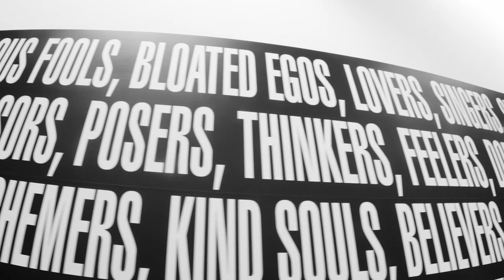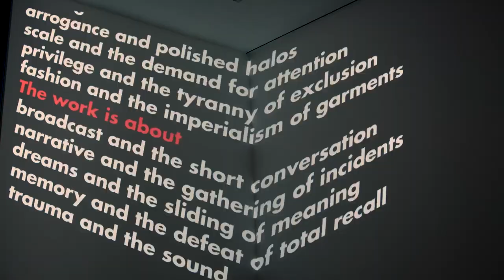Barbara Kruger | EXHIBITION PREVIEW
An exhibition of recent works by renowned American artist Barbara Kruger. Spanning the gallery’s three locations on West 19th Street in New York, this was Kruger’s first presentation at the gallery since the announcement of her representation in 2019.

Kruger powerfully and directly engages with viewers through her distinctive visual language, utilizing images, text, and technology as tools of communication to reveal and question established power structures and social constructs. The exhibition features nine large-scale video works and installations, as well as sound installations and vinyl wallpaper, that not only reaffirm the cultural prominence of Kruger’s iconic visual language but also reveal the radical inventiveness and lasting relevance of her incisive work with pictures and words.

Barbara Kruger was on view at David Zwirner New York from June 30–August 12, 2022.